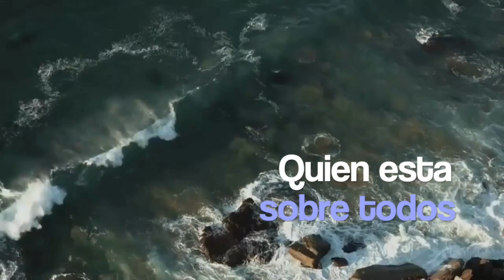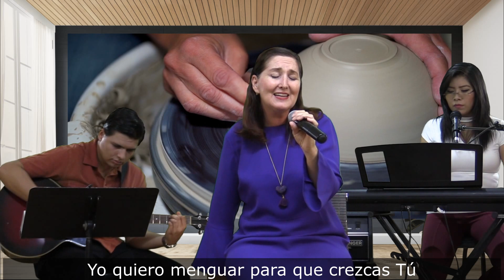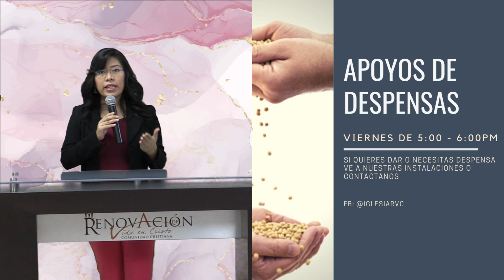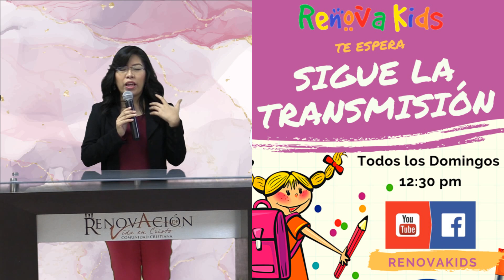En vivo -18 de Octubre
"Al césar lo que es del césar y a Dios lo que es de Dios"
Pas. Francisco Castro

Canción     Yo Quiero Mas de Ti
Artista        Fausto Mercado
Con licencia para YouTube de Heaven Networks, TuneCore (en representación de Mercado Music Ministries); BMI - Broadcast Music Inc., LatinAutorPerf, Canzion Group (Publishing), LatinAutor y 6 sociedades de derechos musicales